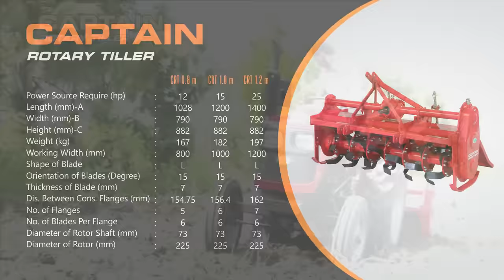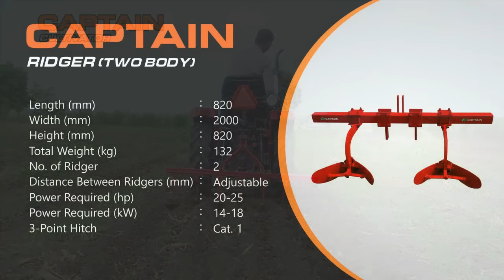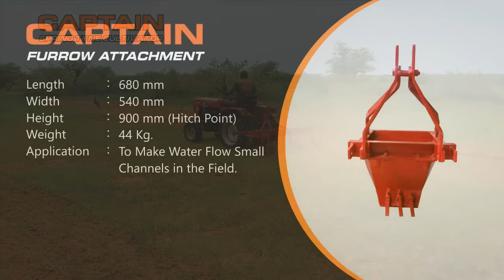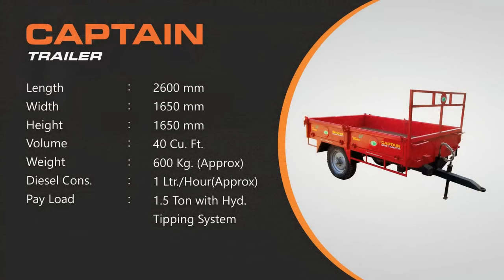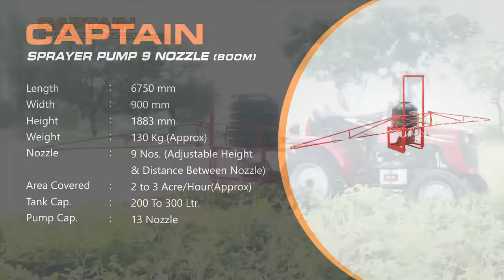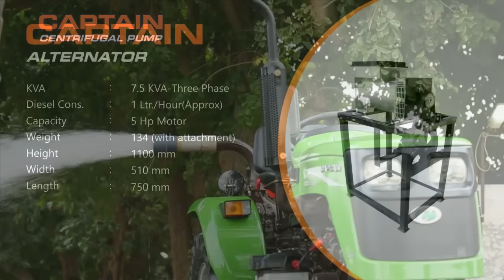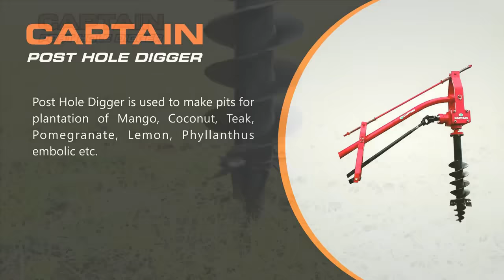Captain Implements Video (All in One)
Captain Tractors Implements with 7G mini Tractor.